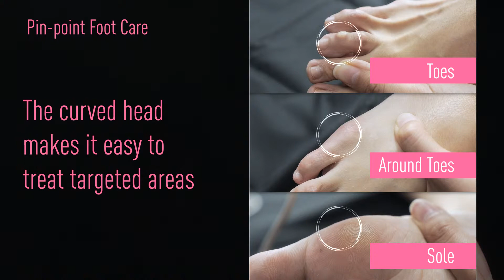ES-WE22, per piedi curati alla perfezione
Con il Foot Care ES-WE22 è sufficiente applicare la testina cilindrica sui punti più duri e callosi della pelle per ottenere ottimi risultati. La limetta rotante esfolia i talloni duri e secchi e le cellule morte della pelle sulla pianta del piede in modo rapido e delicato, rendendo liscia la pelle.